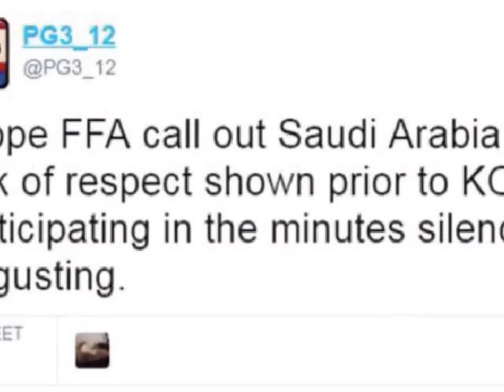Saudi Arabia's soccer team fail to line up for a minute's silence for the London Bridge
However, some Saudi fans claimed it was not within Islamic culture to take a moment of silence to respect the dead.

'They come from a different culture. They just don't understand the point of being silence for a minute to show sadness.. we never do it in KSA,' one fan wrote.'

The majority of the Saudi side are Muslim, and to honour the dead, it is understood they pray, give to charity and speak highly of the person, but rarely observe silence.

Minutes of silence are a common occurrence in the Premier League, and Muslim players are not known to boycott the mark of respect.

A spokesperson from the Football Federation Australia said they had been advised prior to the match that the Saudi team would not be taking part.

'The FFA sought agreement from the Asian Football Confederation and the Saudi national team to hold a minute’s silence in memory of those lost in Saturday night’s terror bombings in London and in particular the two Australian women,' the spokesperson said.

'Both the AFC and the Saudi team agreed that the minute of silence could be held.